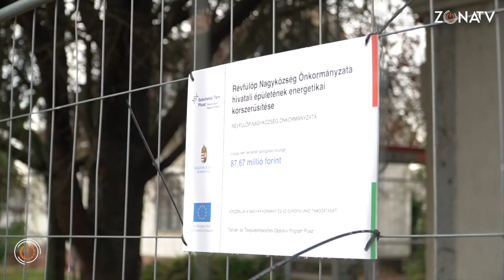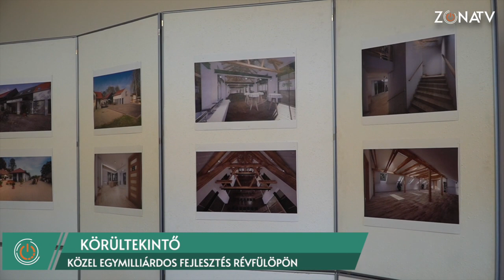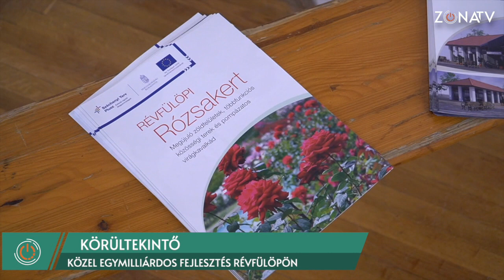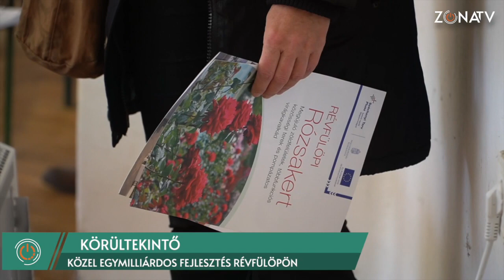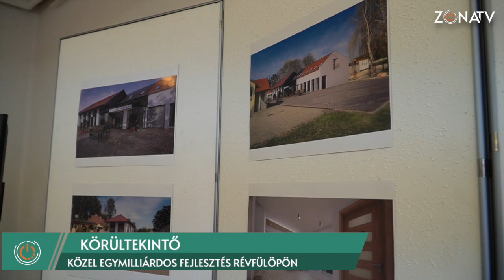ZÓNA TV - KÖRÜLTEKINTŐ - Révfülöp - Közel egymilliárdos fejlesztés Révfülöpön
Révfülöp önkormányzata 3 jelentős pályázati támogatással - melyek összértéke majdnem 1 milliárd forint -, olyan fejlesztéseket valósíthat meg a következő hónapokban, melyek példaértékűek és nagy mértékben befolyásolják a település további fejlődését. Megújul energetikai szempontból a polgármesteri hivatal, új közösségi tér jön létre, mely turisztikai látogatóközpont is lesz, a rózsakert-projekt során pedig a vízparti terület is megszépülhet. Kondor Géza, Révfülöp polgármestere foglalja össze a következőkben a beruházások részleteit.